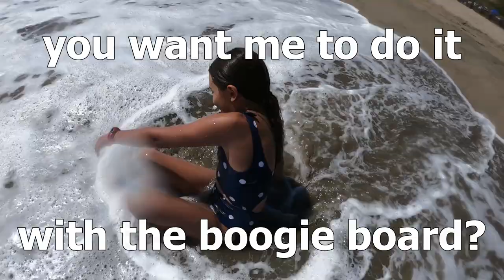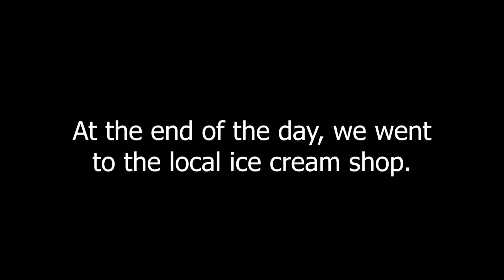The Beach Adventure | Seacliff State Beach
On August 3rd, 2019, my family and friends went to Seacliff State Beach located in Monterey Bay, California. I decided to vlog our entire one-day trip!

Songs in video:
Favorite Time of Year - Dylan Sitts
Elephant Tile - Justnormal
Brooklyn - Chronillogical
Call for Action - Jon Bjork

Recorded with my:
Main Camera: Canon M50
Secondary Camera: GoPro HERO4 Session
Handheld Tripod: JOBY GorillaPod 5K

Edited using: Adobe Premiere Pro CC